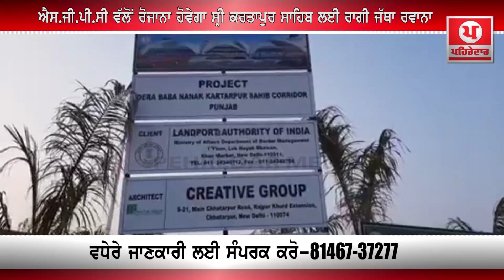ਹੁਣ ਰੋਜਾਨਾ ਰਾਗੀ ਜੱਥਾ ਜਾਵੇਗਾ ਸ੍ਰੀ ਕਰਤਾਰਪੁਰ ਸਾਹਿਬ